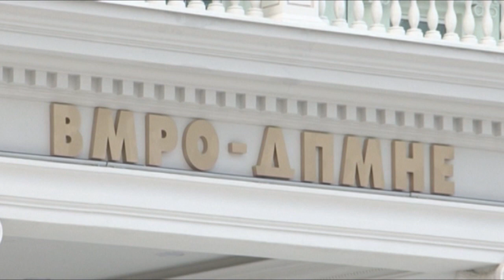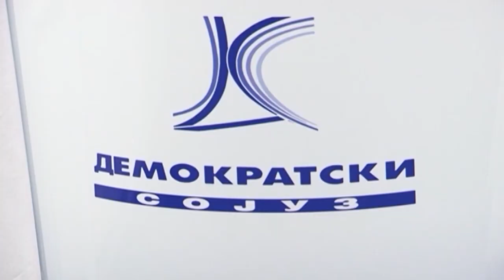Џафери: Седницата за уставните измени ја водев деловнички